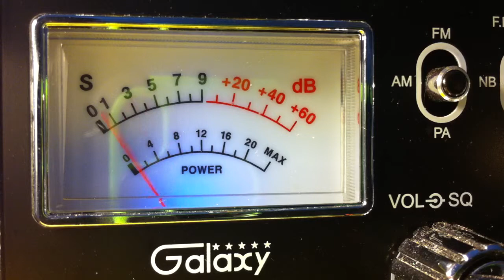3 Legged Dog NE Alabama Hills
Coming into Santa Cruz California CB Channel 28 Good Time Gang CB Radio Shockwave Antenna, trucks sales, bbi, BMT, xforce davemade twister goose rider